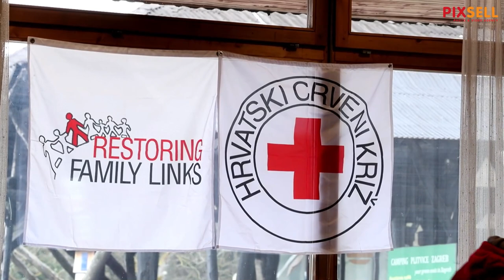Trut: U Hrvatsku stiglo 63 izbjeglica, primit ćemo ih koliko bude potrebno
Damir Trut dao je izjavu medijima o smještajnim kapacitetima i prihvatnim centrima za izbjeglice na području Hrvatske.